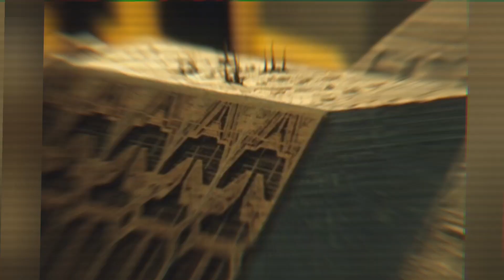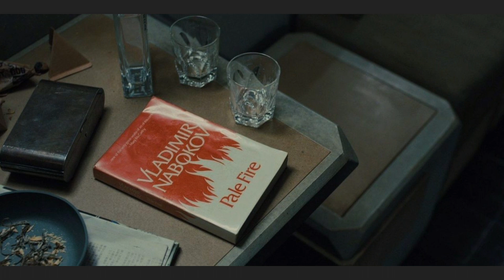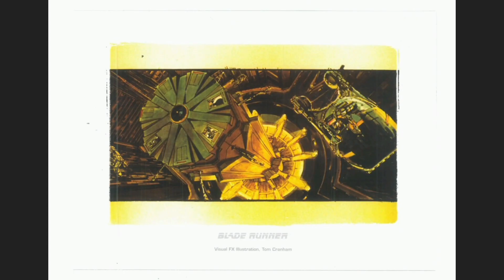FF30: Blade Runner